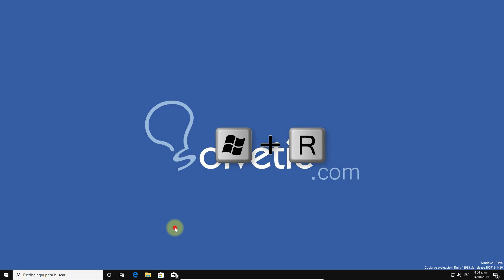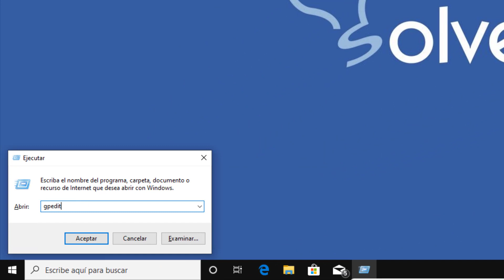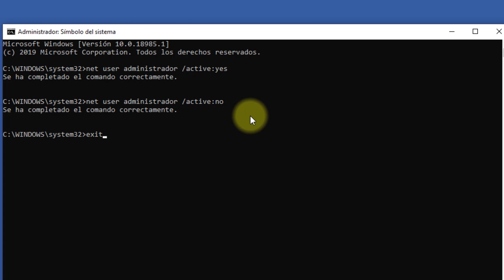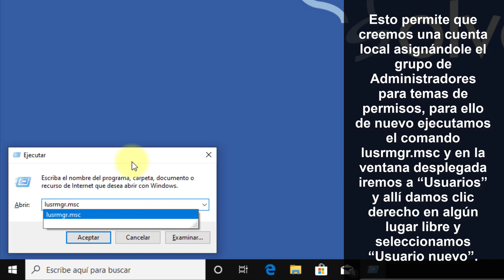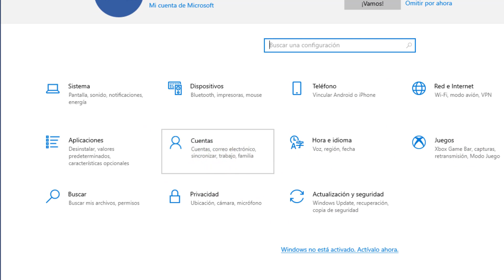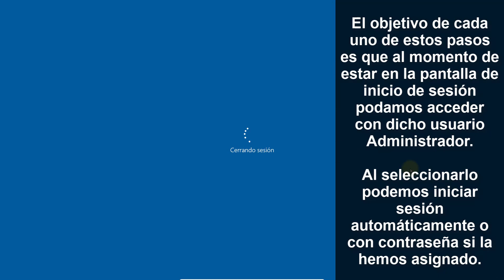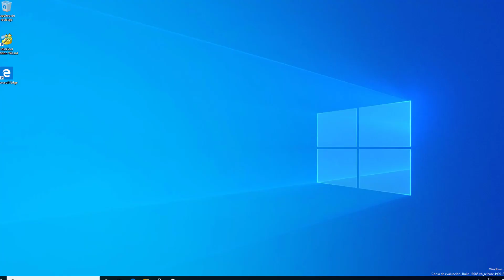Cómo iniciar sesión como Administrador en Windows 10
Videotutorial de Solvetic para poder habilitar la cuenta Administrador e iniciar sesión como Administrador en Windows 10. 🔻 ⭐TUTORIAL COMPLETO

 》CAPÍTULOS《

 1 Habilitar el usuario Administrador con la herramienta de gestión en Windows 10

2 Habilitar el usuario Administrador con Políticas de grupo en Windows 10

3 Habilitar el usuario Administrador con comandos CMD en Windows 10

4 Crear una cuenta local con permisos de Administrador CMD en Windows 10

5 Crear o cambiar una cuenta local a administrador desde Configuración CMD en Windows 10

6Eliminar una cuenta Administrador en Windows 10